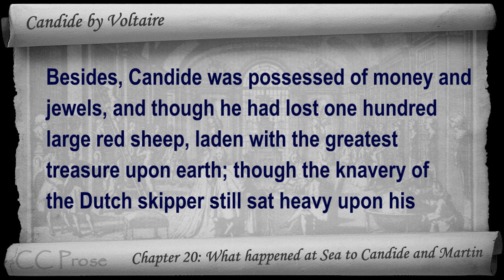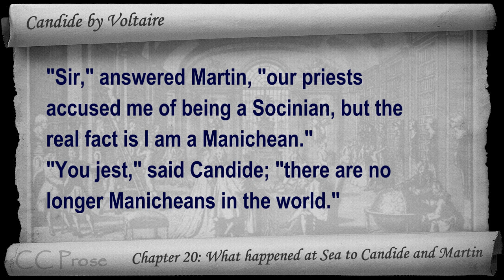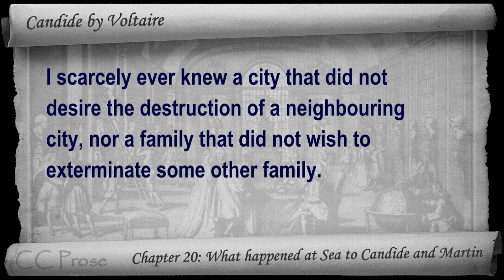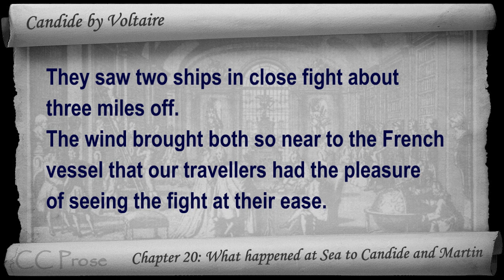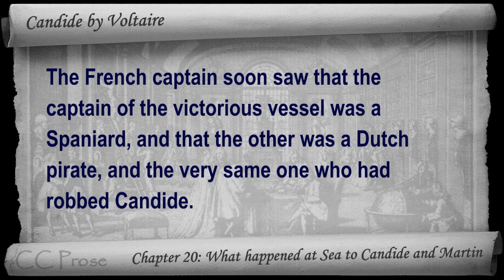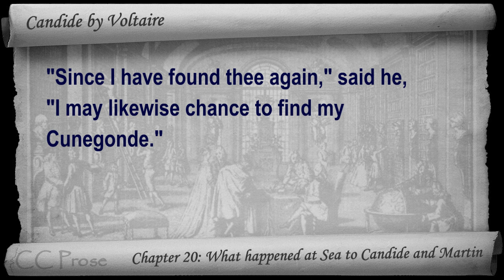Chapter 20 - Candide by Voltaire - What happened at Sea to Candide and Martin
Chapter 20: What happened at Sea to Candide and Martin. Classic Literature VideoBook with synchronized text, interactive transcript, and closed captions in multiple languages. Audio courtesy of Librivox. Read by Ted Delorme.